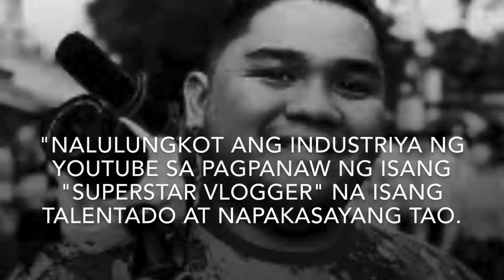TRIBUTE TO SIR LLYOD CADENA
" nakakalungkot na isang taong katulad ni sir LLoyd cadena ay biglaang mamaalam sa ating lahat sa gitna ng kanyang kabutihang loob at pakikipag kapwa tao na handang tumulong sa lahat ng oras sa mas nangangailangan tao na mahirap, sadyang malungkot ang iyong mga kapwa youtuber sir lloyd paalam po .hindi namain makaklimutan ang mga kasiyahang dinulot mo sa amin ...ipagdarasal po namin  kayo  sa ating panginoon hesukristo.